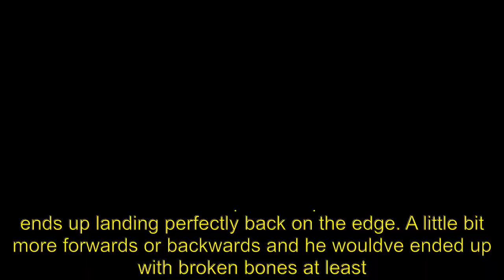Full Send (XGames)